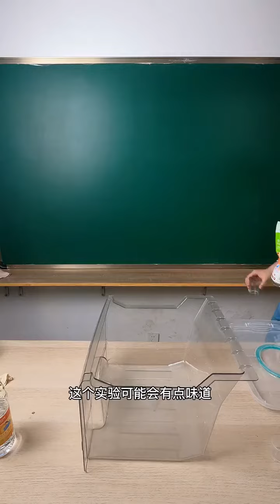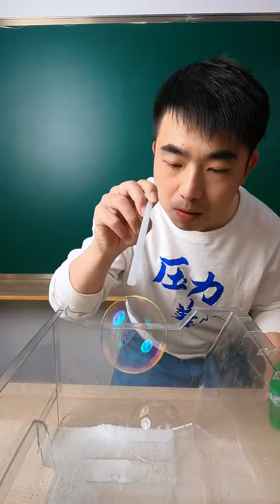你们要的拍摄花絮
七二年的东北爷们儿，初中物理老师，寓教于乐，和孩子们亦师亦友！